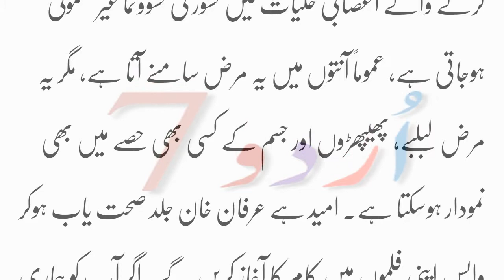شاہ رخ خان نے بیمار عرفان خان سے دوستی کا حق نبھایا،